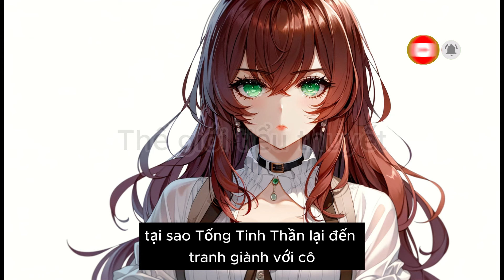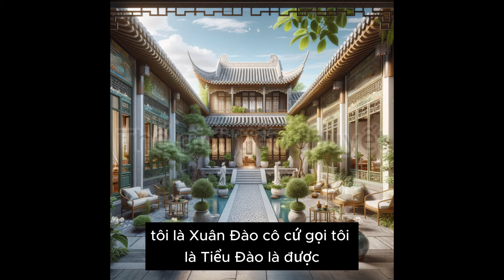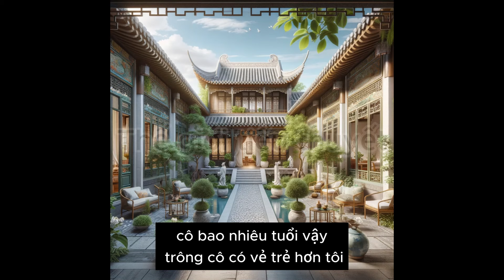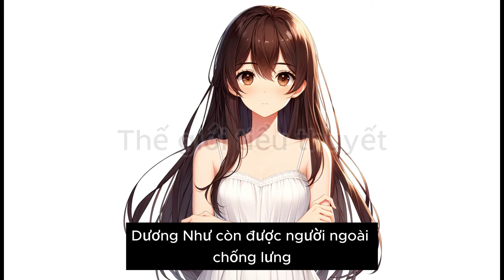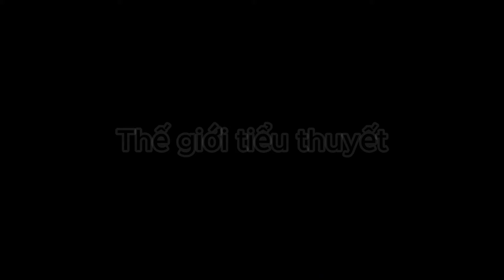Cô Vợ Điên Của Mục Tổng - Tập 5 | Đô thị | Trọng Sinh | Nữ Cường | Tổng Tài | Đấu Đá Gia Tộc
Tống Tinh Thần được sống lại vào buổi tối năm cô 18 tuổi, chính là đêm đã làm cả cuộc đời cô rẽ hướng và trượt dài. Ông trời cho cô được sống lại, cô sẽ không hèn nhát, vô dụng như kiếp trước nữa, cô sẽ lần lượt trả lại những gì phải nhận kiếp trước, cô sẽ vươn lên, xây dựng đế chế của riêng mình, để được sánh vai cùng người cô yêu thương.